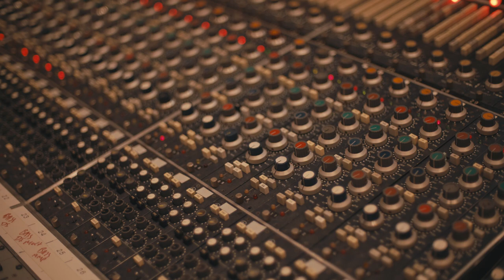Nell Bryden - Believe Again Part 1 (Official Documentary)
Cinematography - Mann Bros. (@mannbrosmedia)